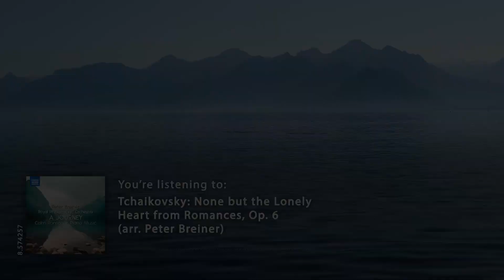Peter Breiner: Tchaikovsky 6 Romances: No. 6. (arr. P. Briener for piano and orch) (music video)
Slovak-born Peter Breiner is one of the world’s most versatile musicians. He is an acclaimed pianist, arranger and conductor with compositions that are universally admired, and whose Beatles Go Baroque album (8.555010) has to date sold a quarter of a million copies. In the second of Breiner’s Calm Romantic Piano Music series (Volume 1 is on 8.574256), he again achieves the rare feat of fusing melodic beauty with genuine musical expression. These beguiling original pieces sit alongside serenely beautiful new arrangements drawn from the classical repertoire.